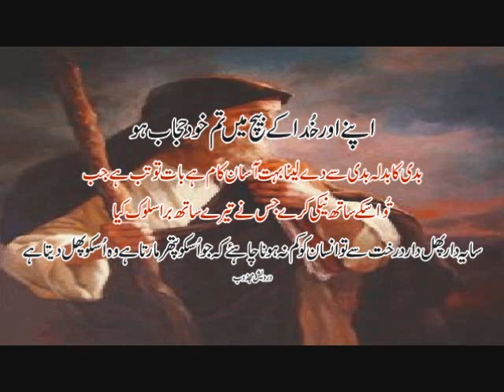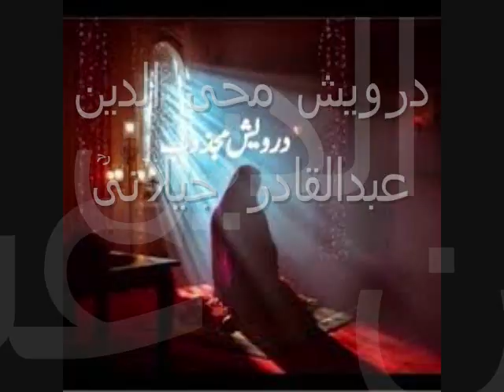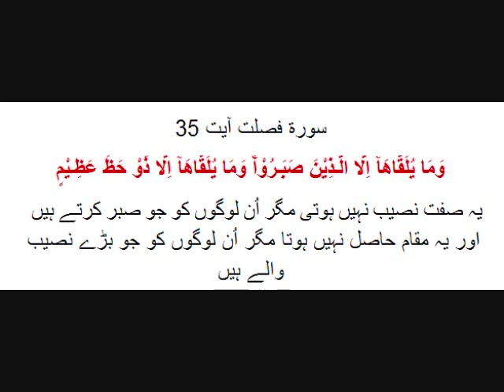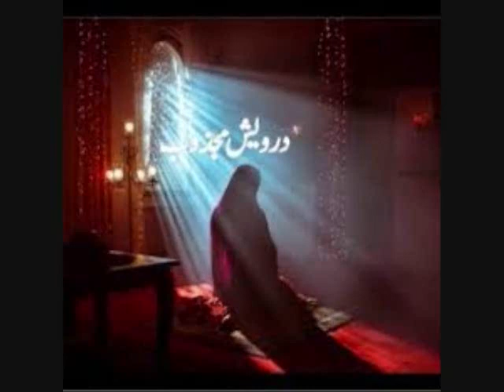Gyarah Darjon Me Gyarhwin Wale Janab Ghose Pak Ki Faqeeri Ka Raz I Mein Ko Mitane Ka Raz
زرا غور کرنا اس راز پہ کہ فقیر آتا ہے تمہیں سخی بنانے کو ۔۔۔ تکلیف آتی ہے تمہارے درجے بڑھانے کو ۔۔۔ زرا غور کرنا اس راز پہ کہ اگر کوئی بندہ تمہارے ساتھ بد سلوکی کرے ہی نہ ، کوئی نا پسند واقعہ تمہارے ساتھ پیش آئے ہی نہ ، تمہیں کوئی تکلیف پہنچائے ہی نہ تو تم صبر کس بات پہ کرو گے ؟ تم تحمل کا برداشت کا مظاہرہ کرو گے ہی کیسے ؟ تمہارے اندر کیا صفات ہیں وہ ظاہر ہوں گی ہی کیسے؟ تمہارے اندر کا اخلاق نظر آئے گا ہی کیسے جب تک کہ ایسا موقع ایسا واقعہ رونما ہی نہ ہو ۔۔۔ کہ دکھ سے اگر پہچان نہ ہو تو کیسا سکھ اور کیسی خوشیاں ؟؟؟ درویش مجذوب